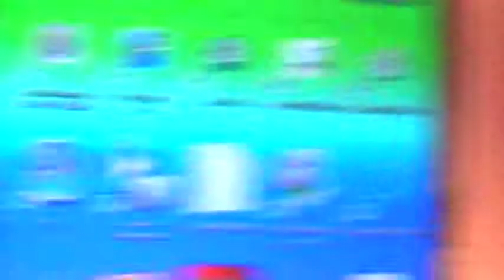RE T .A .G. G. E. D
i got tagged bey KPPIE96